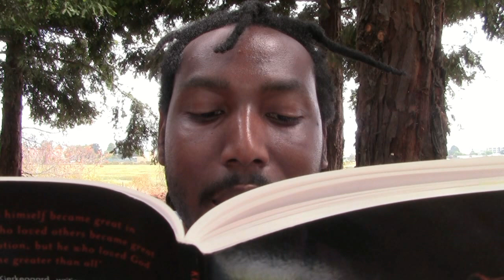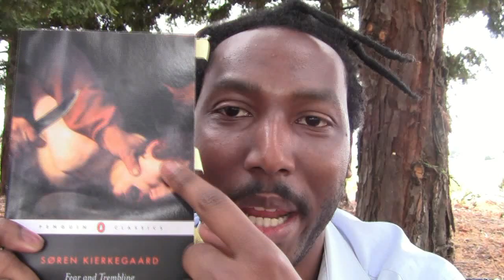Fear and Trembling by Søren Kierkegaard | Book Discourse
According to Kierkegaard, faith is the highest passion of human existence. Yet rather than explaining why that is, Kierkegaard instead focuses on describing what it is to be humanly faithful in his existential classic, "Fear and Trembling".